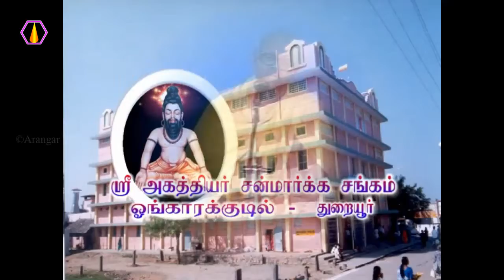யாரை வணங்க வேண்டும்? - அரங்கர் டிவி